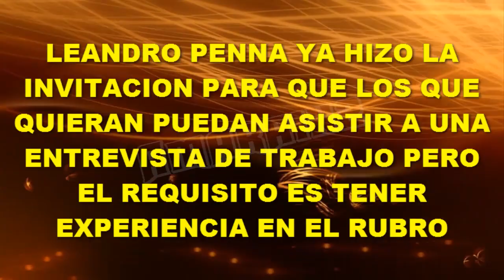LEANDRO PENNA OFRECE PUESTOS DE TRABAJO PARA GARZONES Y ANFITRIONAS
Leandro Penna publicó el día de ayer algunas historias via Instagram en las que convoca a la gente interesada en ocupar puestos de trabajo como garzones y anfitrionas para presentarse a una entrevista de trabajo en la que él participará.